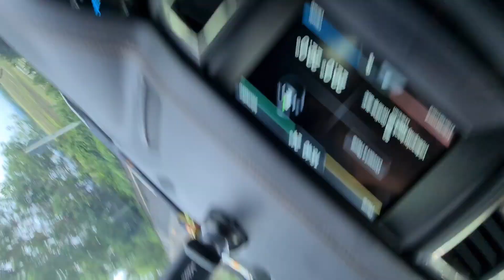พาลุงเด่นไปซื้อจระเข้ ตัวไหญ่มาก เดินตลาดเย็นหนองบัวแดง